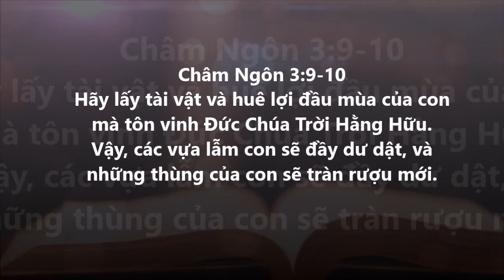Thật Chén Tôi Đầy Tràn, ChâmNgôn 3:9-10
010 Châm Ngôn
Mụcsư NguyễnVănHoàng